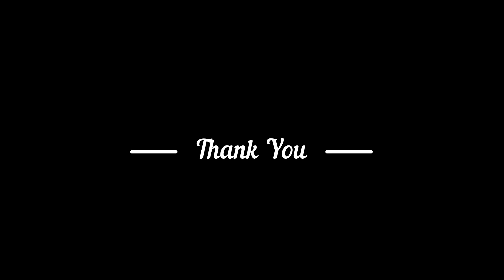CHRISTMAS ALBUM - ST. MARY'S CHURCH CHOWARA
കുളിർ മഞ്ഞുതുള്ളികൾ കുളിർ കാറ്റിലൂറും.
കുളിരേറുമി ഈ നല്ല രാവിൽ.

കാഞ്ഞൂർ ഫൊറോനാ കൗൺസിൽ ഒരുക്കുന്ന വിവിധ യൂണിറ്റുകളുടെ ക്രിസ്തുമസ് ആൽബം.

ST. MARY'S CHURCH CHOWARA